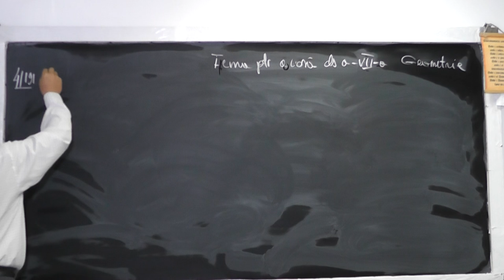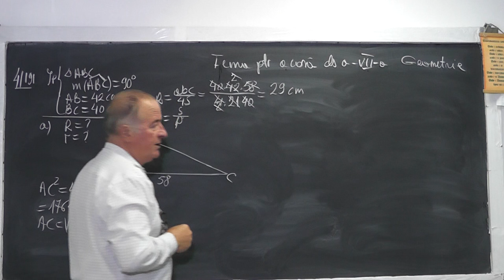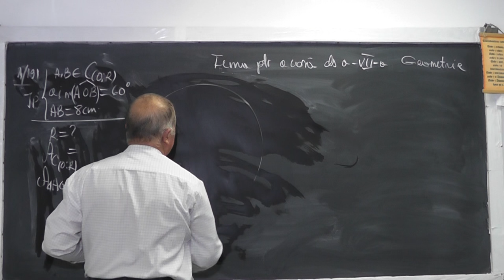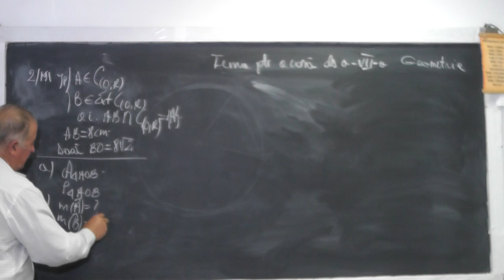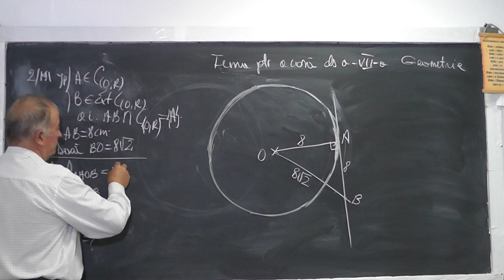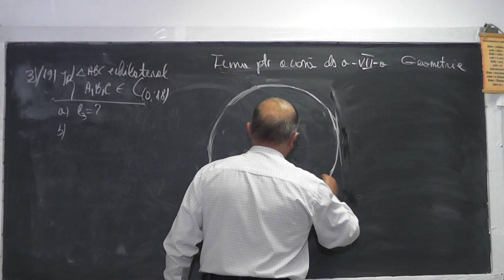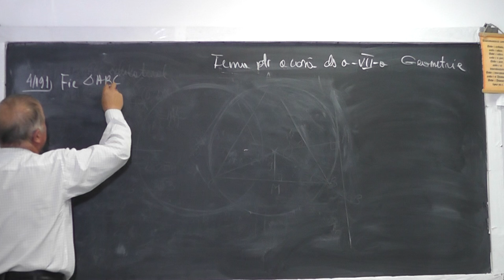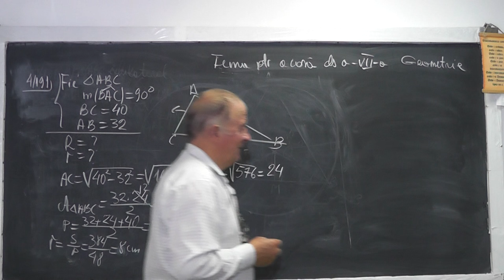1038 Cercul inscris circumscris triunghi Lungimea medianei Th. Pitagora Aria Perimetrul Clasa 7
Aceste lectii sunt sustinute de voi si daca va sunt utile, as aprecia un Like, Share, Comment - In aceasta lectie de matematica pe care o puteti vedea in direct si pe ne ocupam de tema pentru acasa la clasa a VII-a la geometrie. Din cuprins: Cercul inscris si circumscris unui triunghi, raza mica r, raza mare R, lungimea medianei, Teorema lui Pitagora, Aria si Perimetrul unui triunghi sau cerc.